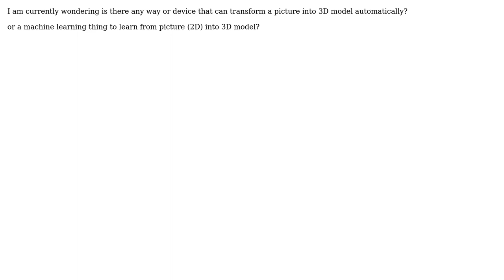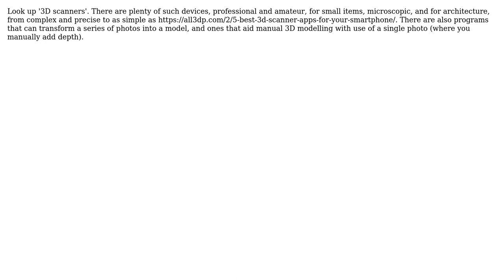Engineering: Is there any device that can capture a picture into 3D model? (2 Solutions!!)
Engineering: Is there any device that can capture a picture into 3D model?

With thanks & praise to God, and with thanks to the many people who have made this project possible! | Content (except music & images) licensed under CC BY-SA | Music | Images & others | With thanks to user SF. user kamran user C.Karina91 and the Stack Exchange Network Trademarks are property of their respective owners. You are responsible for your own actions.